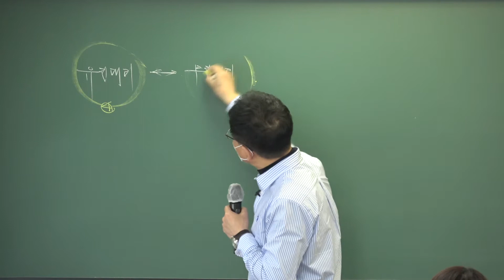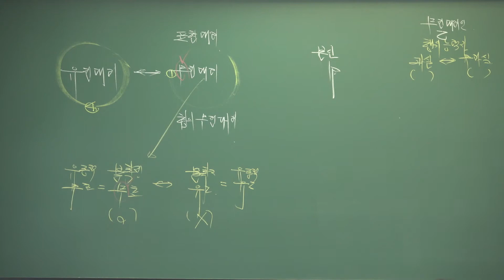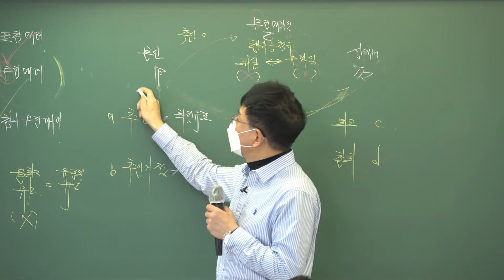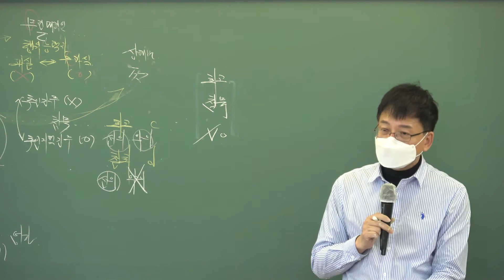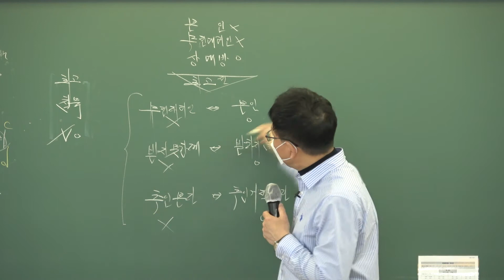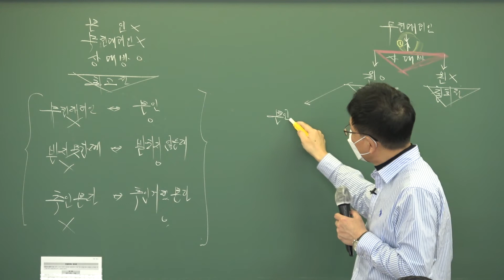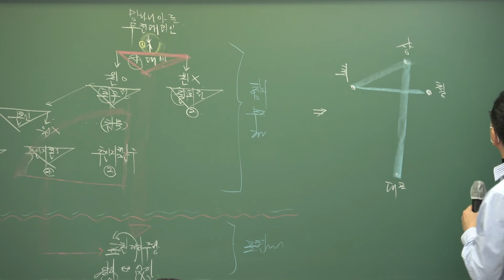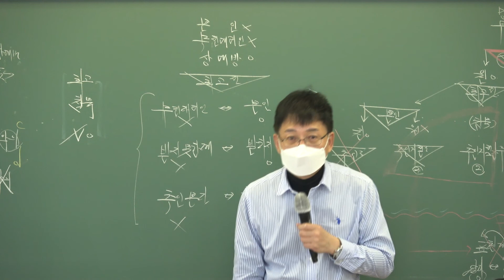[공인중개사 무료인강, 배움공인중개사학원 이종근]2021년 민법 및 민사특별법 심화이론-9강